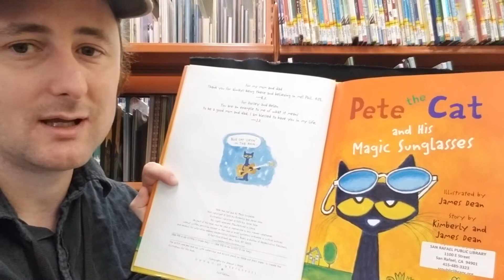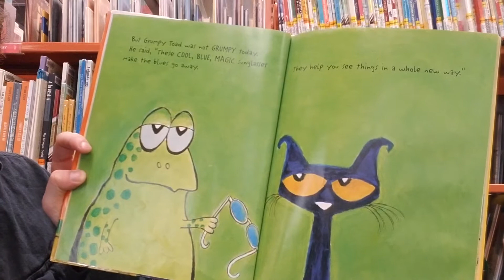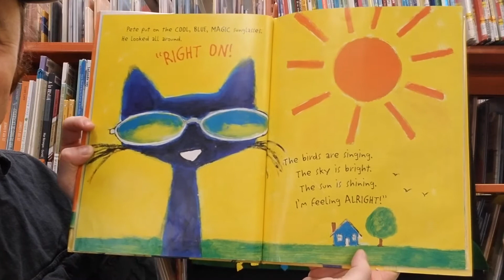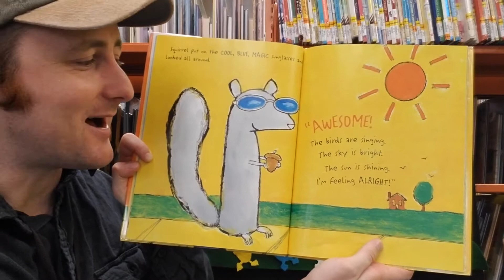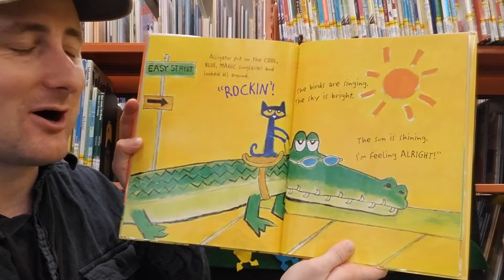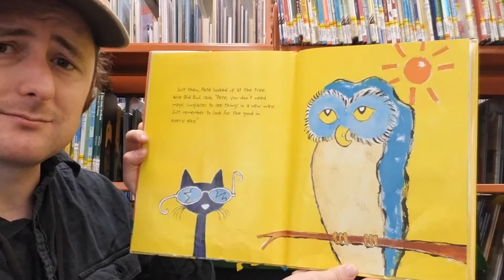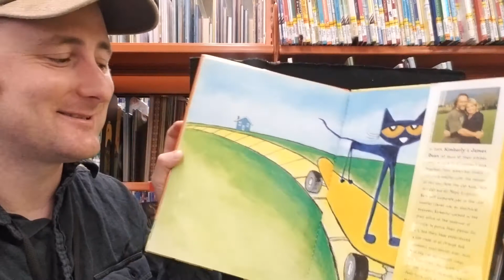Pint-Size Storytime - Hello Everybody Yes Indeed!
San Rafael Public Library Presents Pint-Size Storytime - Hello Everybody Yes Indeed!